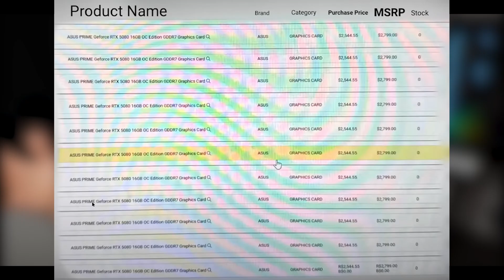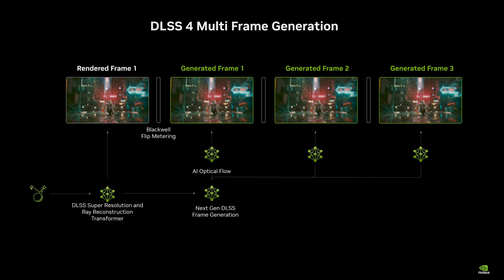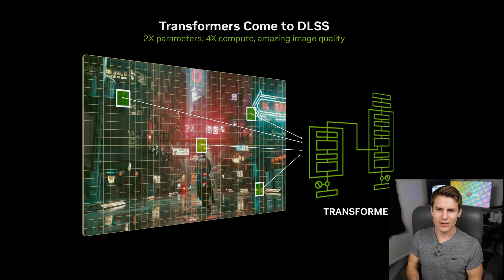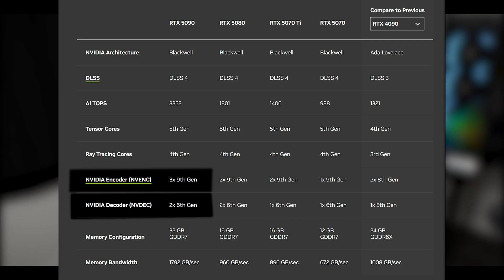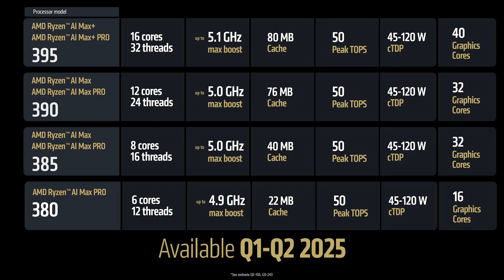The RTX 5090 is a BARGAIN (ft. DLSS 4)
In this video we talk about the recently announced RTX 5000 series graphics cards from Nvidia. We talk about new features like DLSS4 and what this launch means for AMD and Intel's GPUs.

My Camera

My Lens(es)

My external audio recorder + lav mic

My chair (next version mines sold out)

RTX 4070ti super

CHAPTERS
0:00 Intro
1:30 5090/DLSS 4 Thoughts
6:25 5080 Thoughts
7:40 5070/ti
9:20 What about Radeon and ARC?
12:18 Availability
13:39 AMD at CES
7:17 Final thoughts

LINKS
Follow me on X-